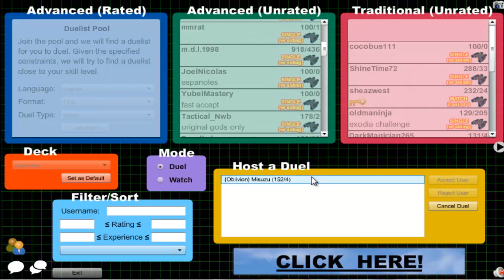Vitamin Y (Forever) Episode 274: Supervise Yubel #40